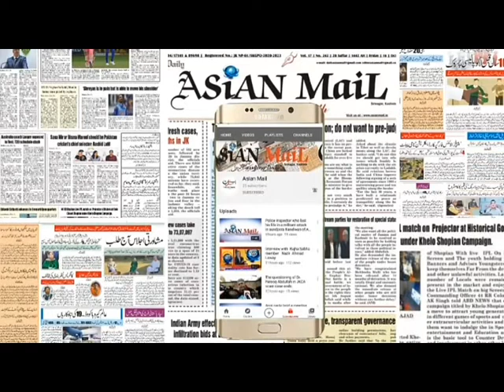AHAM BAAT AAP KE SATH :- Guest, New Elected DDC Candidate Mr. M Ashraf Ganie With Rashid Rahil